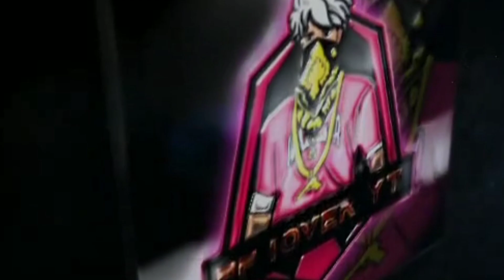Mersal Festival Scenes | Free Fire 🔥 Royal Tech Channel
I Am Whatsapp Group & Link join

I Am Instagram id & in Following Link